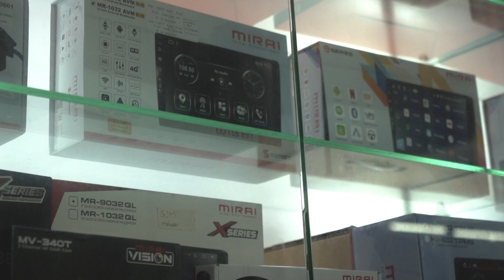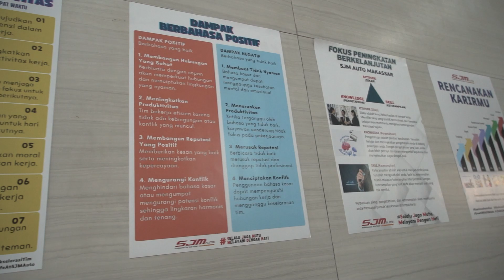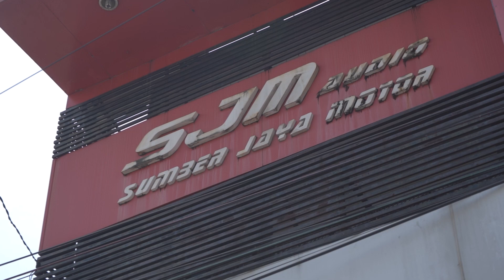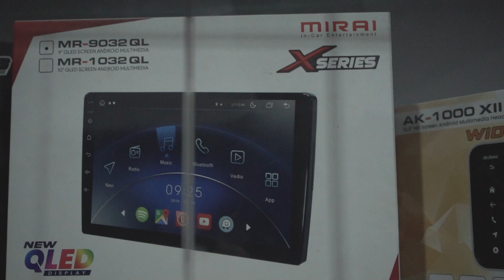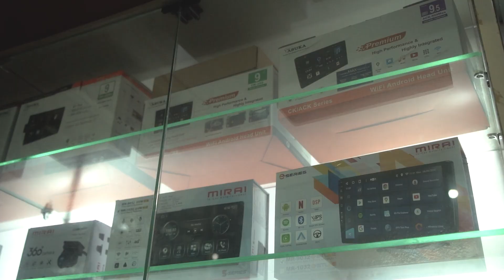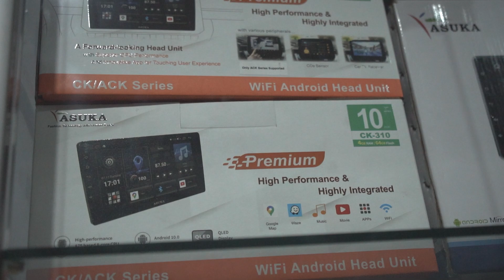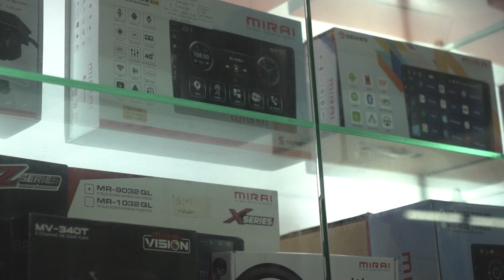Dealer Resmi Asuka - Mirai | Sumber Jaya Motor Makassar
Dealer resmi Asuka - Mirai
📍Makassar

Sumber Jaya Motor hadir sebagai dealer resmi Asuka – Mirai dengan rangkaian produk terbaik seperti Head Unit, Headrest, Roof Monitor, Dashcam, dan Smart Mirror.  Sumber Jaya Motor menyediakan solusi audio-video mobil terkini dengan layanan pemasangan langsung di tempat bersama teknisi profesional.

Kunjungi Sumber Jaya Motor di Jl. Bandang No.77, Bontoala, Kec. Bontoala, Kota Makassar, Sulawesi Selatan, 90213 dan nikmati pengalaman berkendara yang lebih nyaman dan aman!